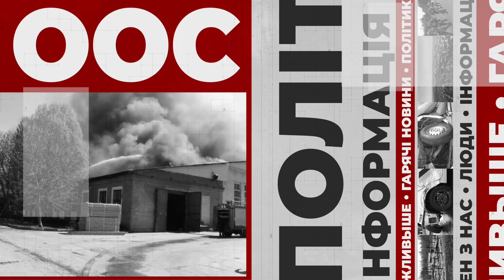НОВИНИ. Випуск за 31 липня 2024 року